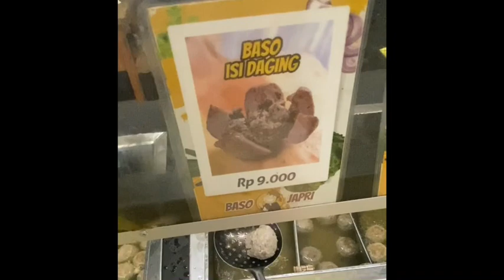BUMIL GEMOY JAJAN BASO JAPRI‼️